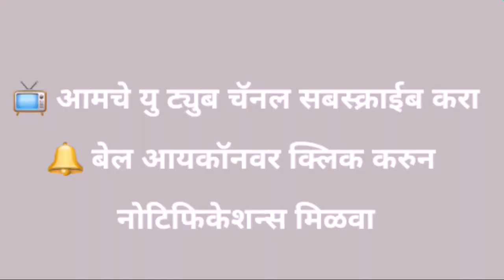या 'कोरोनादूता'ला मुख्यमंत्री उद्धव ठाकरेंचाही सलाम | CM Uddhav Thakare Sudam Jadhav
अहमदनगर - कोरोना प्रादुर्भाव रोखण्यासाठी राज्य शासनाने 'माझे कुटुंब माझी जबाबदारी' ही मोहिम सुरु केली आहे. ही मोहिम जिल्ह्यात मोठ्या प्रमाणावर राबविली जात आहे. कोरोनादूत प्रत्येक कुटुंबांना भेटी देऊन त्यातील सदस्यांची तपासणी करत आहेत. त्यांच्या याच कामाची दखल मुख्यमंत्री उद्धव ठाकरे यांनी घेतली आहे.

रविवारी त्यांनी नागरिकांशी दूरदृश्य प्रणालीद्वारे संवाद साधला. अहमदनगर जिल्ह्यातील संगमनेर तालुक्यातील बोटा प्राथमिक आरोग्य केंद्र येथील पथकात कार्यरत आरोग्य कर्मचारी सुदाम जाधव यांच्या संवेदनशीलतेचे त्यांनी कौतुक केले. ज्येष्ठ महिलेला वेळेवर दवाखान्यात दाखल करून त्यांच्यावर योग्य वेळी उपचार सुरू करण्यासाठी जाधव यांनी पुढाकार घेतला होता.